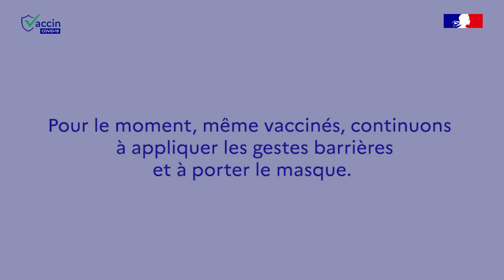Charlotte Lembach, vaccinée avant les JO de Tokyo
COVID19 | « C'était une nécessité pour moi de me faire vacciner avant les Jeux olympiques. »

À l’occasion des épreuves d'escrime des JO de Tokyo, retrouvez le témoignage de Charlotte Lembach, vaccinée quelques semaines avant le début de la compétition.

Retrouvez la liste des centres de vaccination sur sante.fr